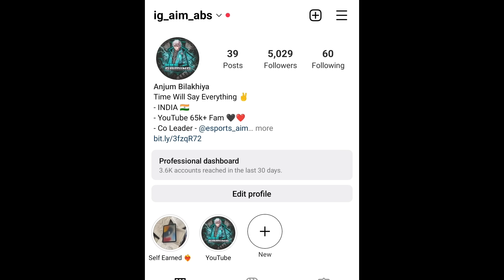🇮🇳 DAY-1 Platinum To Conqueror In PUBG/BGMI 🥵- iPhoneXR,11,11Pro,11ProMax,12,12PRO,13,13Pro,13ProMax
🔥1200 Rank To Solo Conqueror😱| Ace To Conqueror | Solo Rank Push Tips And Tricks For C4S10 Live

Device(3)_____IPad Mini 6 ( 256 GB)

CLAN_____Aim Achiever

Imagiversary mode gameplay
how to play Imagiversary  mode
Imagiversary  mode ki power kaha milti hai
Imagiversary  mode me rank Push kese kare
new season kab start hoga
Imagiversary  lag fix
PUBG lag fix
PUBG conqueror push
conqueror Squad PUBG
conqueror Squad PUBG
Squad conqueror PUBG rank push tips C4S11
Squad conqueror PUBG tips C4S11
how to get conqueror in PUBG
how to get conqueror of dawn border
how to get conqueror title in PUBG
how to push conqueror in PUBG tips and tricks
how to push rank to conqueror in PUBG duo season C4S11
 PUBG conqueror points top 500
 PUBG duo conqueror points season C4S11
 PUBG duo conqueror tips C4S11
 PUBG season C4S11
 PUBG season C4S11 conqueror duo
 PUBG C4S11 conqueror push
 PUBG season C4S11 conqueror push duo
 PUBG C4S11 conqueror push solo
 PUBG
 Squad conqueror bgmi
solo rank push Imagiversary  events
Imagiversary  event gameplay
PUBG 2.4 update
PUBG 2.4 updaterankpush